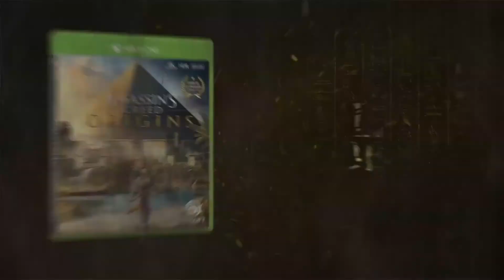Assassin’s Creed: Origins - Julio Cesar, Cleopatra, Amunet, Brutus Cinematic Trailer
In Assassins Creed Origins Brutus planning Caesar's assassination.

And Amunet was a member of the Egyptian Brotherhood of Assassins.

On 12 August 30 BCE, Amunet infiltrated Cleopatra VII's palace. There, she killed Cleopatra using a venomous asp.

The Big Snake From the first Assassins Origins Reveal Trailer was a poison or something from Assassins Amunett :D